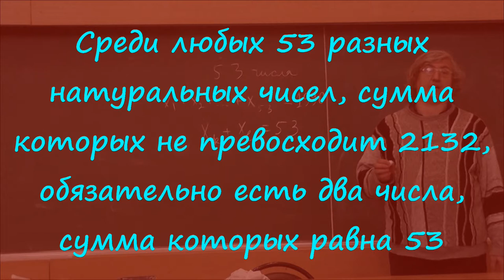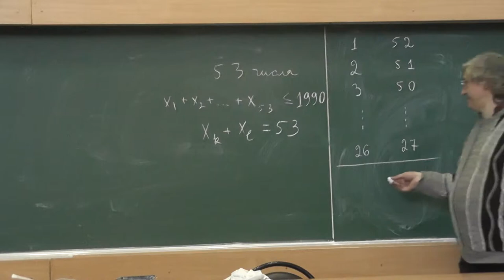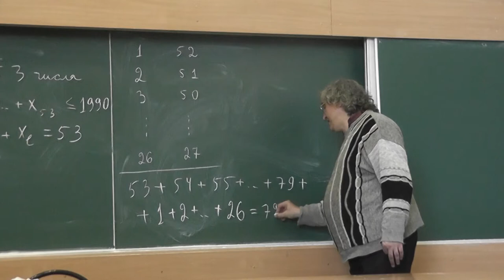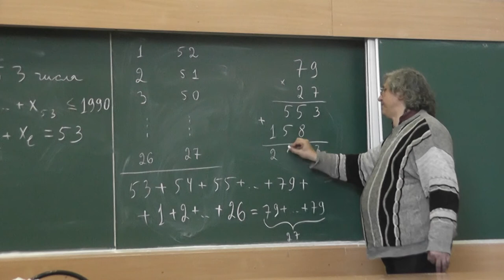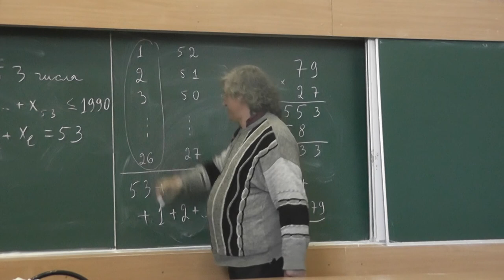158 Разные натуральные числа с не очень большой суммой (решение)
Среди любых 53 разных натуральных чисел, сумма которых не превосходит 2132, обязательно есть два числа, сумма которых равна 53.
Московская городская олимпиада 1990 года, 9 класс.